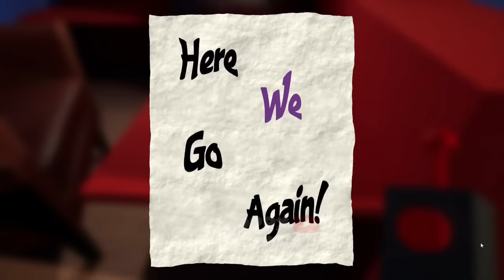Garten of Banban 7 - What if I become Sir Dadadoo's Army? (Gameplay #6)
Timecodes:
0:00 The generator's broken
1:30 Found the fuse
2:40 Sir Dadadoo boss fight
3:00 A meeting with Syringeon
4:30 The player is now part of Dadadoo army
6:00 Recruit Bittersmilea and Banban into the Dadadoo army
7:30 A new task from Sir Dadadoo
8:30 Syringeon knocked us out

On the POPPY PLAY GAME channel, we create unique gameplay videos and fan-made DLC for popular horror games like Garten of Banban and Poppy Playtime. Explore the exciting world of horror with us!

For contentmakers:
Use of content from the poppy play game channel is only available after approval. Indication of authorship is obligatory!